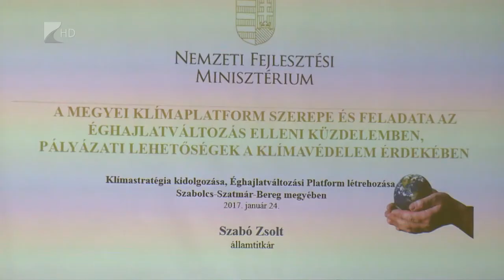35 perc / Klímastratégia - Kölcsey Tv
Terv a környezettudatosabb közösségekért. Helyi szinten is szeretnék csökkenteni a klímaváltozás kedvezőtlen hatásait, ennek érdekében egy uniós pályázat keretében indult kezdeményezés. A megyei klímastratégiának köszönhetően környezettudatosabbá válhatnak a helyi közösségek.